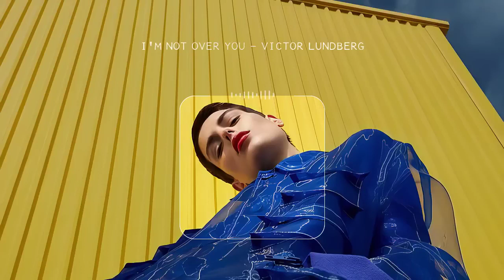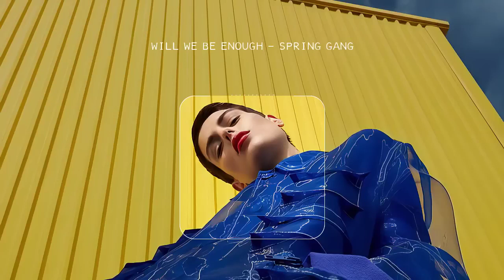After work laid back playlist - The very best of soul rnb ▶ by lex2you Music